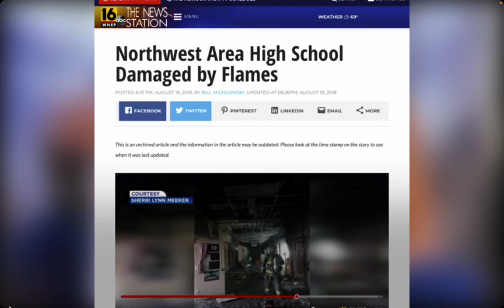Sarah FYE Intro Video